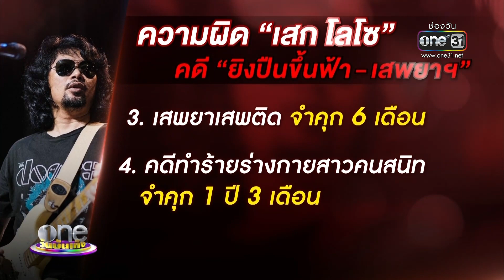“เสก” ขอบคุณศาลฎีกาเลื่อนตัดสิน | ประเด็นร้อน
“เสก โลโซ” ขอบคุณศาลฎีกาเลื่อนตัดสินคดียิงปืนขึ้นฟ้า-เสพยา คาดใช้เวลา 1 เดือน ซึ่งเจ้าตัวขอโอกาสอีกครั้งและถือเป็นบทเรียนสำคัญในชีวิต